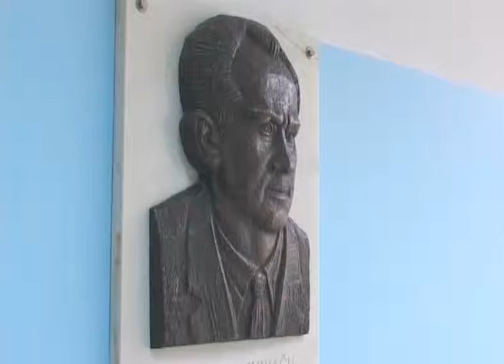Mile Grgas 2/3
Kipar i slikar Mile Grgas i njegova umjetnička djela u Hrvatskoj i inozemstvu. Film snimljen o 50. godišnjici umjetničkog rada. Drugi od tri dijela filma.

The sculptor and painter Mile Grgas and his works of art in Croatia and abroad. The film was made for the 50th anniversary of his artistic work. Part 2 of 3.